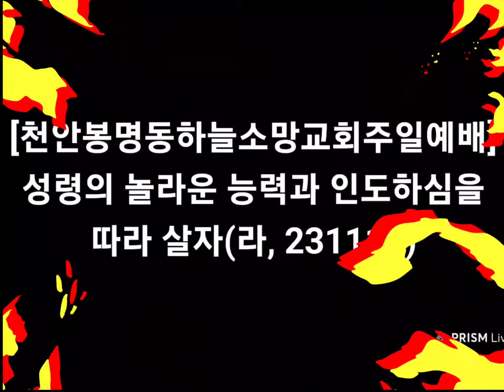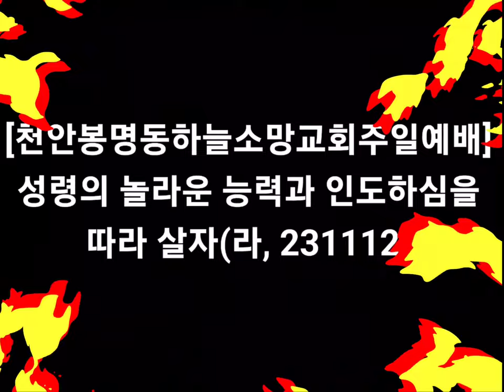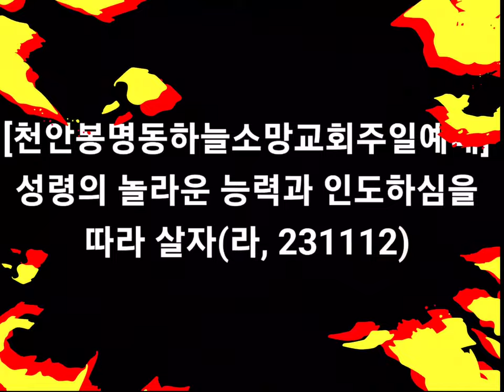[나팔수목사주일예배설교] 성령의 놀라운 능력과 인도하심을 따라 살자(라, 231112)